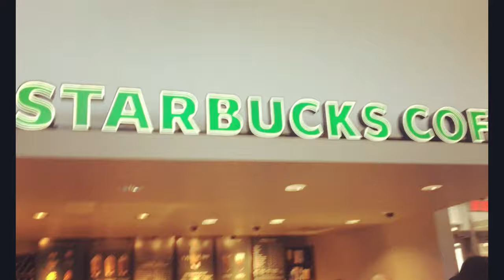Formula 1 Montreal | Как Митко ме пранкна?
Здравейте, приятели,

В това видео ще видите събрани моменти от уикенда ни в Монреал за Формула 1. Изкарахме си чудесно и се надява и вие да се забавлявате, гледайки видеото. А за тези, които имат търпение да го изгледат до края, ще видят как Митко ми скрои номер благодарение на това, че мен хич ме няма с ориентацията.

Music in the video:

Diamond Ortiz - Turn up Burn Up

Абонирайте се, харесвайте, споделяйте!

Усмихнат и слънчев ден, приятели!